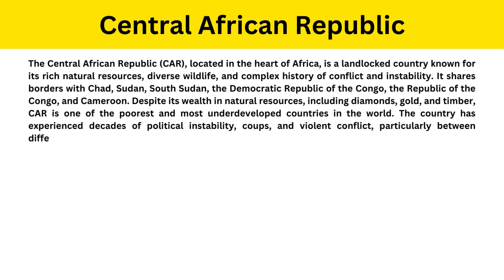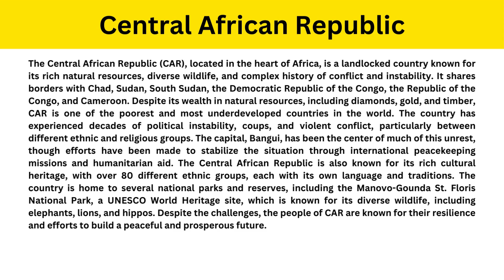Short Paragraph on Central African Republic